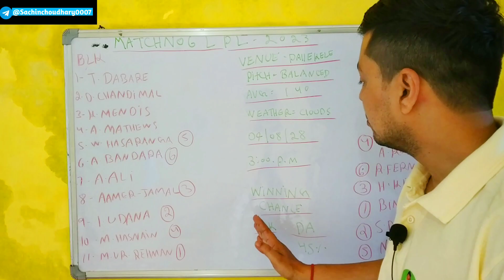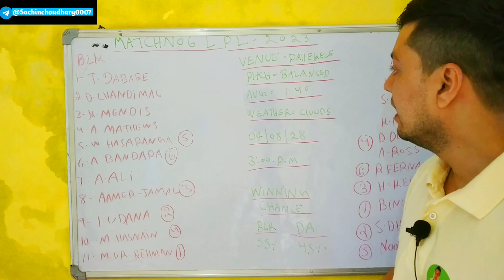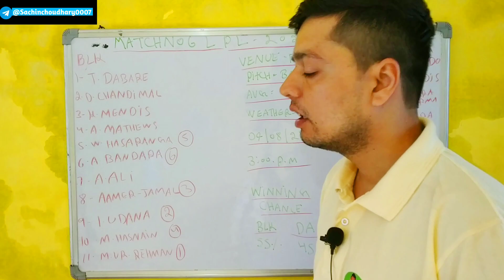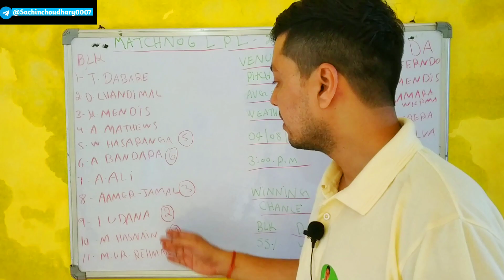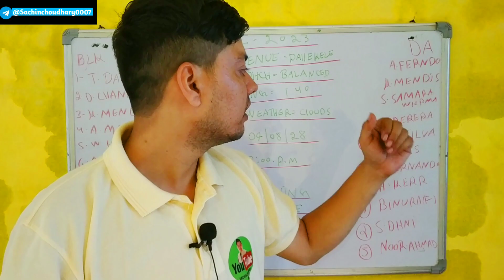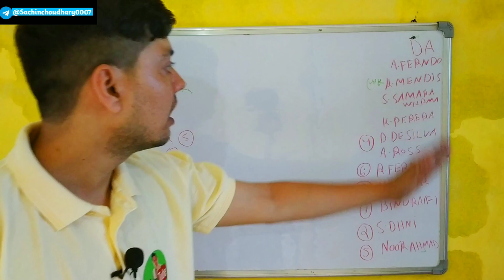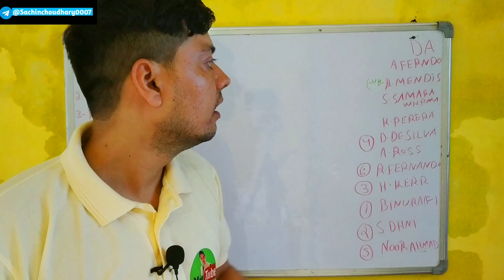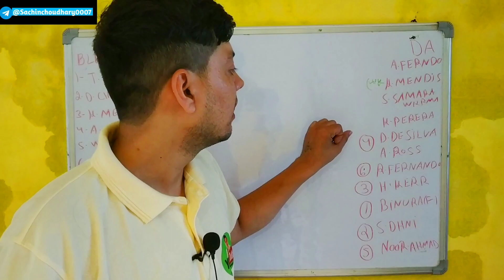BLK vs DA 6th match lanka premier league dream 11 team pridiction || BKL vs DA match prediction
1. Some contents are used for educational purpose under fair use. copyright disclaimer under section 107 of the copyright act 1976, allowance is made for "fair use" for purposes such as criticism, comment, news reporting, teaching, scholarship, and research. fair use is a use permitted by copyright statute that might otherwise be infringing. non-profit, educational or personal use tips the balance in favor of fair use. all credit for copyright material used in video goes to respected owner.

2. The prediction shown in the videos are my thoughts and thinking based on my experience and you are not force to adapt the same and you are free to predict your own.

3. This game involves an element of financial risk and maybe addictive. please play responsible and at your own risk.
Sachin choudhary